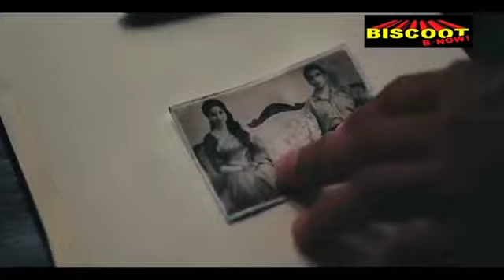Ranveer's Bollywood journey so far...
Just three Bollywood films to his name and Ranveer Singh has established himself as one of the most sought after actors in the industry.